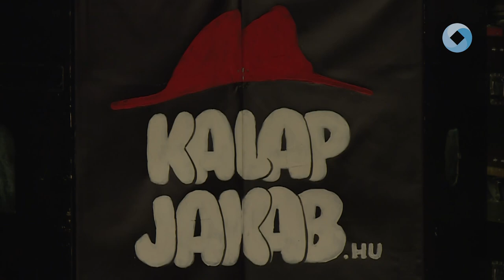Ajándék koncert a KÖFÉM Művházban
Zenés-bábos ajándékkoncerten vehettek részt az Arany János EGYMI tagintézmények diákjai és a Gyöngyvirág óvoda apróságai csütörtökön délelőtt. Kalap Jakab és csapata a Köfém Művelődési Házban adott vidám műsort a gyerekseregnek a Kis Gyémántok Gyermekeket Támogató Egyesület jóvoltából.